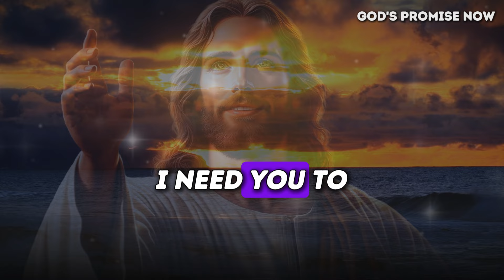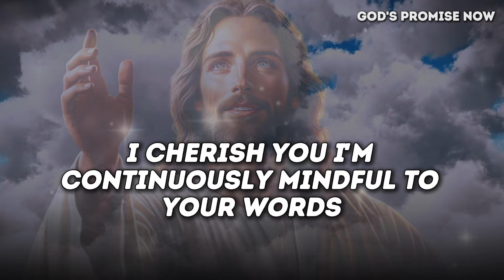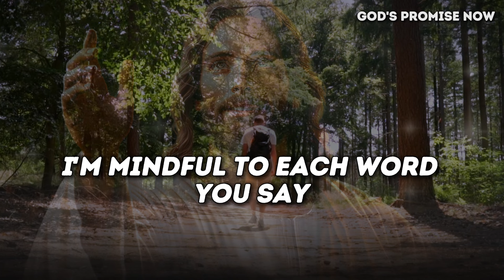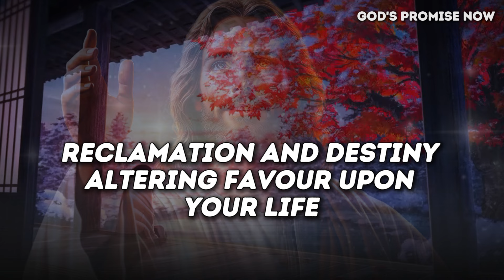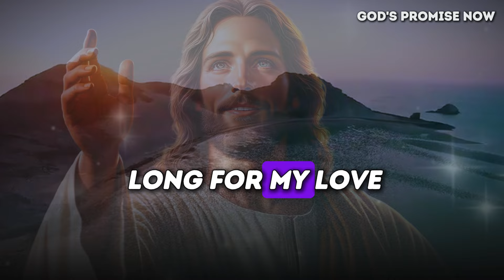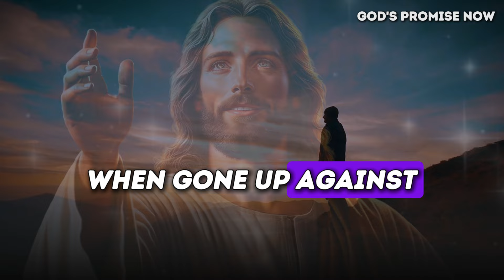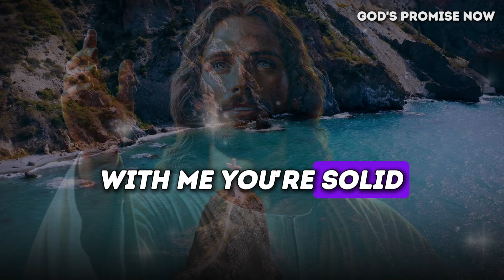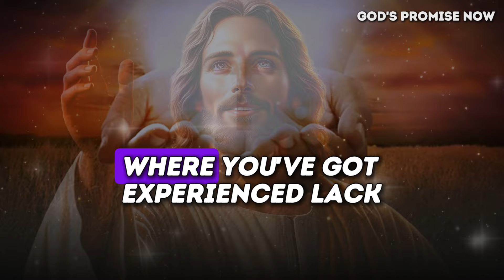GOD SAYS: THIS WAS CREEPING PAST YOU &YOU BARELY NOTICED |God Message For You Today Gods Message Now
🛑 GOD SAYS- "THIS WILL HAPPEN IN JUNE 2024" | God Message For You Today | Gods Message Now | GOD HELPS

jesus
joel osteen
christian motivation
god message tarot
jesus christ
jesus message
lord helps
Bible prophecy
message from god
the secret
prayer
sermon
Sid roths
Gods message today
God says
morning prayer
julie green
end times prophecy
israel prophecy
antichrist
pope
usa
holy spirit

Gods message now for you
Lord Helps
God's promise
Gods message
God helps
Godly quotes
Bible Quotes
Financial abundance
Angels message
Jesus message
Godly quotes
Lord Helps
Jesus quotes
God
God message
Jesus
Jesus message
God messages
Urgent message from God
Jesus says
Angel Signs
God msg
Angels message
Universe message
Money miracle
Life quotes
Faith quotes
Universe message
Angel message
God Message For You Today
God says
Positive life affirmation
1111
Inspirational message
Spiritual guidance
Overcoming challenges
Belief and trust
Inner strength
Positive mindset
Self-improvement
Emotional healing
Personal growth
Spiritual journey
Hope and encouragement
Finding purpose
Motivational speech
Self-worth and self-esteem
Divine guidance
Divine intervention